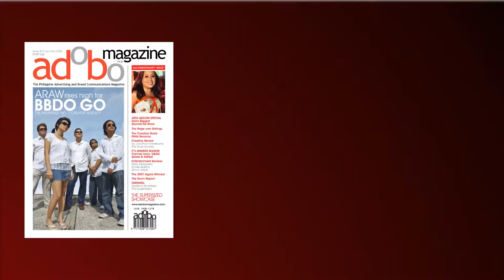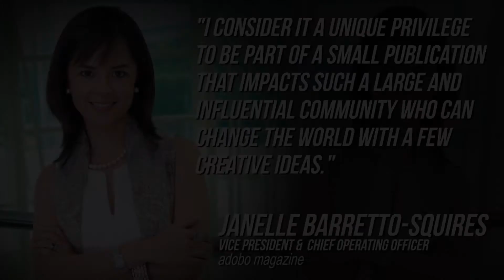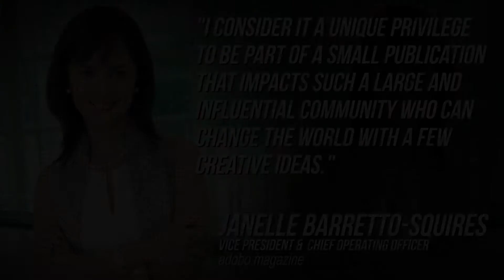adobo 7th Anniversary AVP